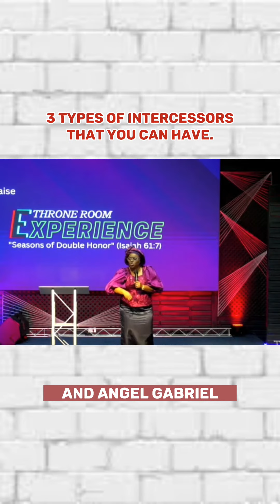Pastor Mabel Talabi speaking on the 3 types of intercessors a believer can have. | A Must Watch.